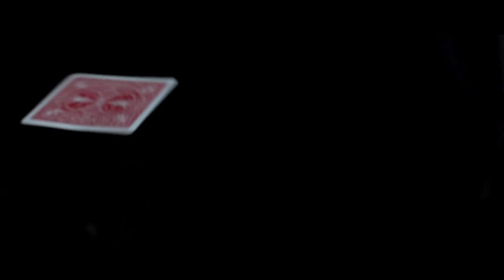Velocity Trailer | Rick Smith Jr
The easiest, most effective card throwing system taught by world record holder, Rick Smith, Jr.

Rick Smith Jr is the card throwing champion for speed, distance and accuracy as well as a world record holder for throwing a playing card 216 feet at a top speed of 92 miles per hour. Now, he's ready to give you the secrets to the most effective techniques in card throwing to turn you into a card-throwing ninja in minutes.

You don't have to be Rick Smith Jr in order to throw like him. Just a few secret techniques and styles, taught in this video, will bring you from 0 to Pro in no time.

In Velocity, you'll quickly learn:

- The hidden technique for throwing with slicing & penetrating power
- The secret to throwing for speed, distance and accuracy
- How to slice through fruits & vegetables like a Samurai blade
- How to penetrate hard surfaces like crystallized Styrofoam, pumpkins & cardboard
- How to make a card sound like its cutting through the air with a whistle
- Trick throwing styles, & stunts
- Multiple throwing styles and how to best use them
- Safety precautions
- Proposition betting
- How to get a crowd with card throwing
- How to make your own show with card throwing
- Four brand-new single-handed card flicks that eject card without throwing them
- How to start with no knowledge of card throwing and become deadly, fast

No other video lets you in on this much card throwing technique and show information. So, suit up and get ready to be transformed into a card-throwing ninja with Velocity.

IF YOU WANT TO SEND ME STUFF:

USA